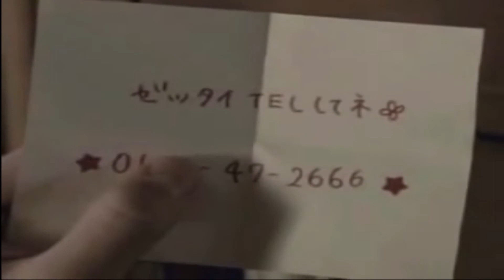믿고 보는 YBS 스팟영상! 올해엔 어떤 꿀잼스팟들이?!